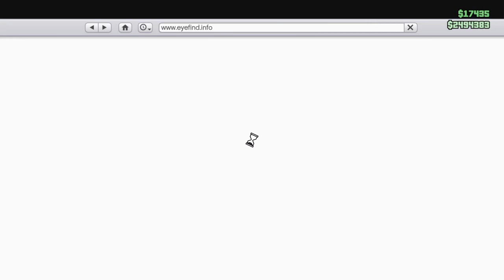Grand Theft Auto V_LUZTIC Vidéo Avant que la Neige disparaisse 03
Autre suite des vidéos précédentes, elle répond naturellement au même besoin de vous permettre de revoir ce qui est rare et précieux. Enjoy
Merci aux participants de cette vidéo
Artiste : __url_artiste__